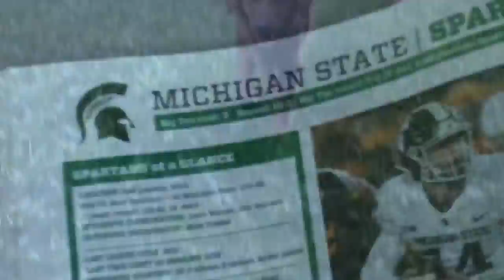Remembering Memorial Day 2018 (ft. Trevor Tronic)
Hey Guys It’s Carsonova And Today We Are Remembering Memorial Day 2018, Featuring Ya Second Boy Trevor Tronic! Hopefully You Guys Love Having A Great Laugh And See An AMAZING Sand Dam! Let’s Laugh!

Join The Squad

Clash Of Clans: Join My Clan “APEX”
Clash Royale: Join Our 40+ Clan “Fisherman”
Geometry Dash Username: “Carsonova” I Give Great Updates On My Channel Here!
ROBLOX Username: “MrShiggyBoss05” I Give TONS of Info On My Channel.

Check Out TeamSAY (Student, Athlete, YouTuber)
Carsonova You’re Here Check Me Out!
OrcaBrooke Great Channel, Check Her Out!
TrevorTronic Me And Ya Boy, Check Him Out!
DolphinMorgan One Of Orcabrooke’s Great Friends, Check Her Out!

Equipment:
Camera: IPad 17
Tripod: SONY
Editor: IMovie

Hopefully You Guys Enjoyed, See You Later!
-Carsonova

(NEXT VIDEO IS WITH JUST ME)